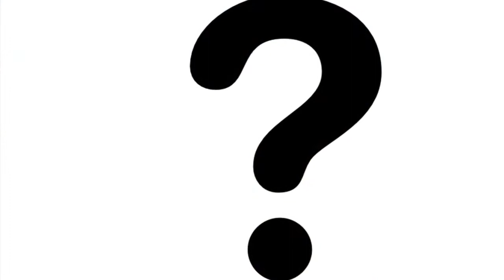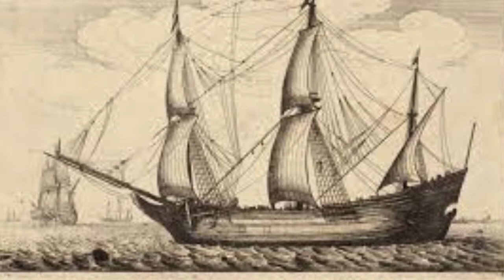A documentary about city in Ukraine. Odessa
So I made this video at school for my project. The quality is not great. But here you go :)